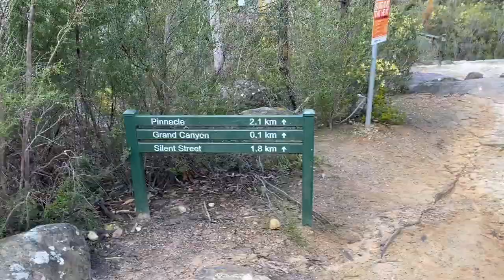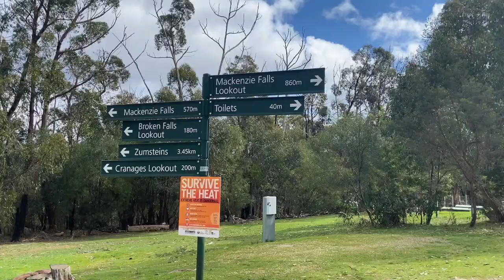could this be the BEST hike at the Grampians?!? (EP. 16)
hey hey!

In true lifestylemedicine fashion, Sarah, Elise and I trekked to the Grampians for a little hiking getaway! Watch to see us struggle up the mountain and rate the different hikes! The Grampians is my fave mountain in Victoria so it was tremendously fun going with friends midway through a busy semester!

Mel xx